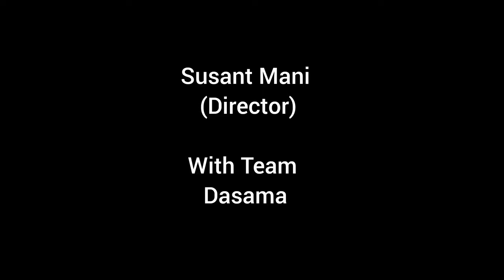Dasama | odia movie | Review | Susant Mani | Raja D | 2024 | funny pratik | akash | sailendra